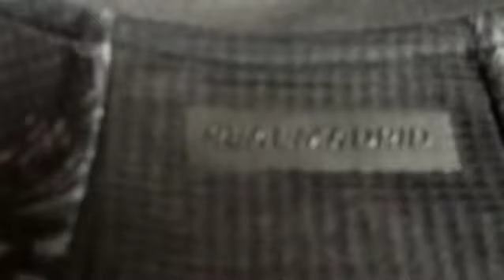|JFStore 18| Real Madrid 3rd 2020/2021 Player Version HEAT.RDY